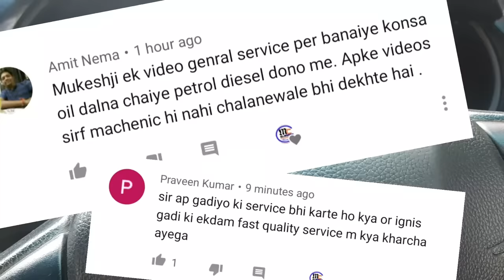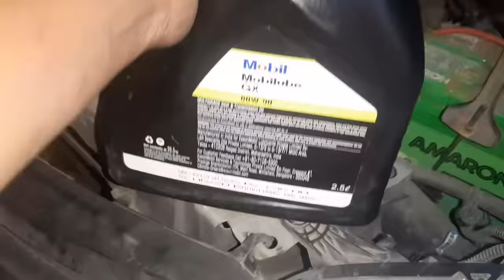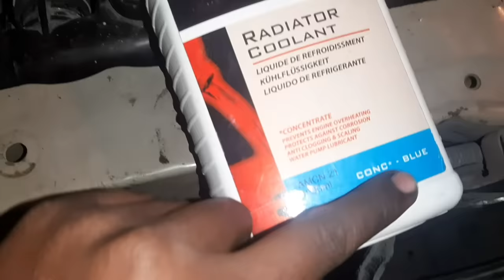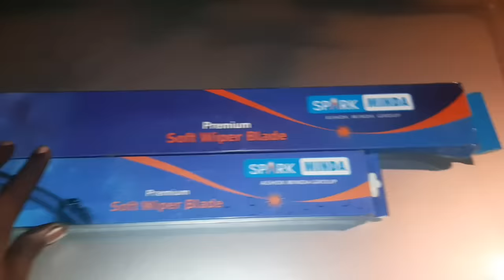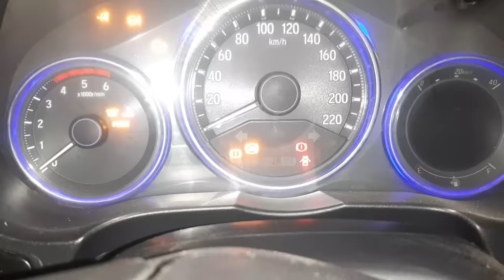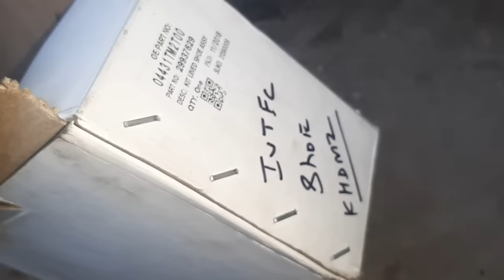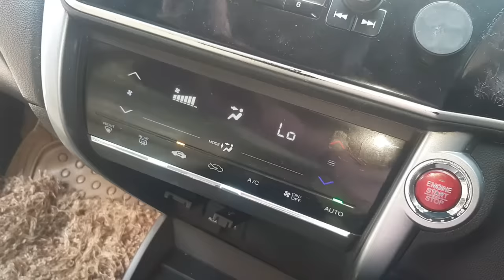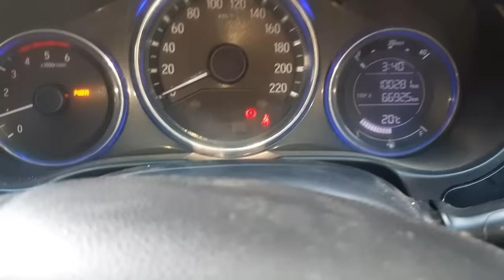Full Service honda city diesel idtec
आज हम बात करेगे होन्डा सिटी की सर्विस के बारे मे ।

आज Honda city diesel idtec की full car Service के बारे मे जानेगे ।
क्या क्या करना चाहिए पुरी डिटेल्स मे समझेंगे ।